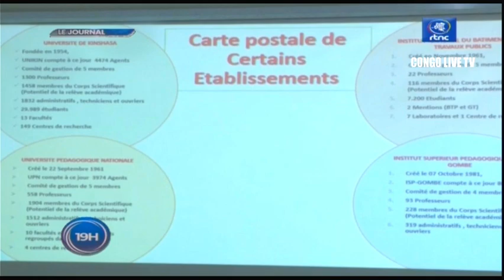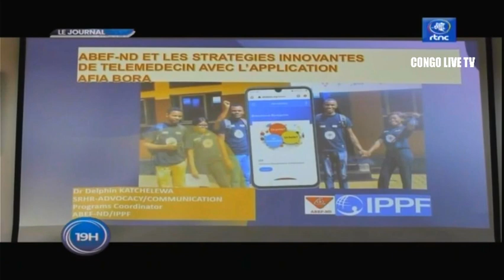🔴RDC : SUIVEZ LE GRAND JOURNAL DE CE JEUDI LE 08.09.2022 RTNC EDITION 19H00